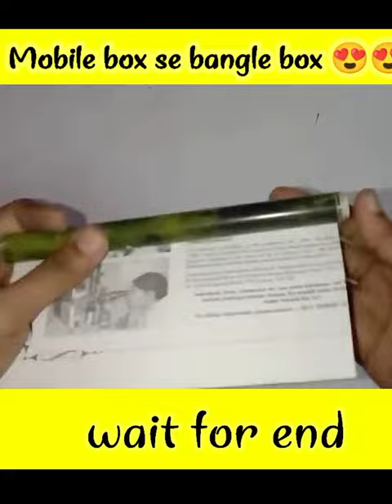Mobile box se bnaye bangle box 😍😍😍 amazing box ❤️❤️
Thanks watching for my youtube channel ❤️❤️